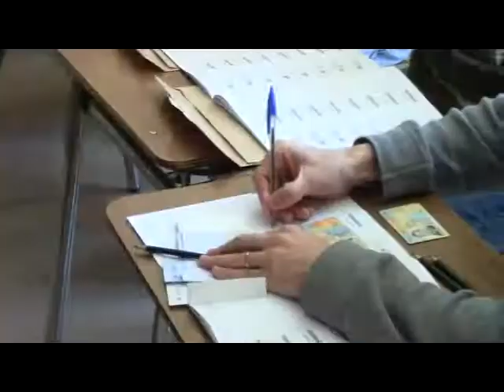BIANCHI VOTOS CÁMARA EDICIÓN JUAN DÍAZ REPORTERO VÍCTOR CALBUANTE